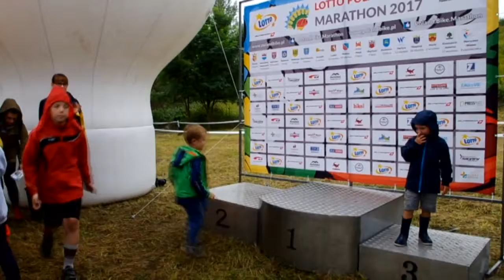Poland Bike Marathon w Markach